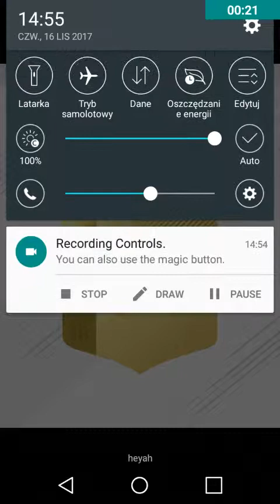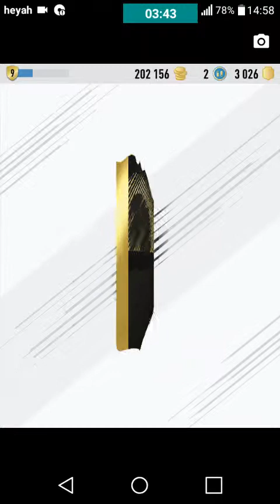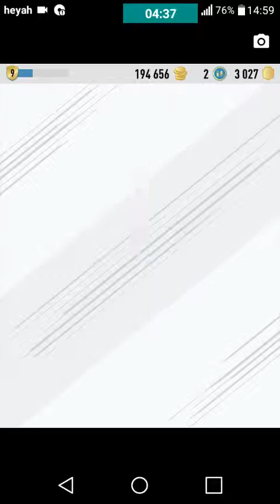Messi w paczce !!! Paczki w parku